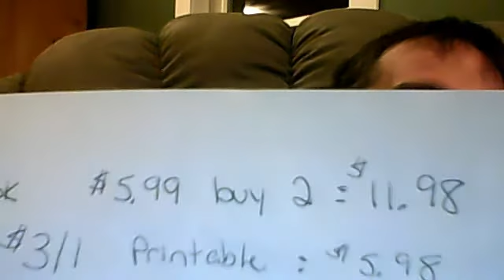Walgreens preview Januray 22, 2012...take 2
Redone without the horrendous camera work